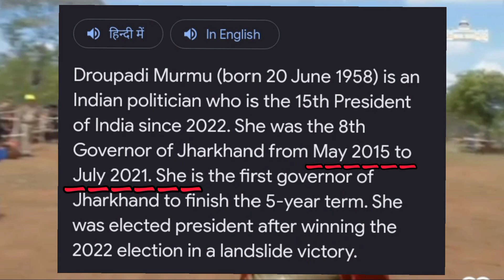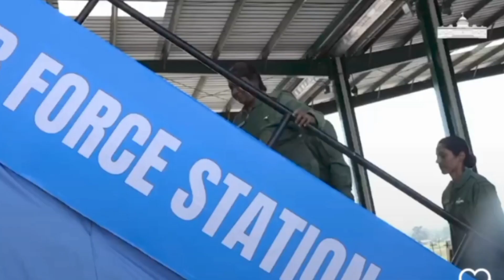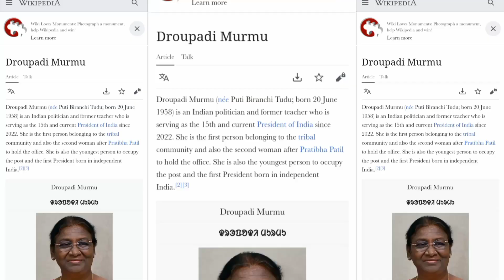द्रौपदी मुर्मू||DROUPADI MURMU||PRESENT OF INDIA||BIOGRAPHY||EDUCATION||SALARY||SANTHALI VIDEO||2023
Johar ge gate ko

Aape sanam hora nowa new video re sagun daram😊😊
Nowa video re do Aboij president Droupadi Murmu a biography ar aja salary ho lay sodor hoy akana Ona saw the PM &CM (jh) kowa salary ho lay sodor hoy akana .Aso kanay je nowa video nel Kate kichu gan information bon yam keda.

Hello everyone I hope you all are doing great job in your life.In this video I have shared some information about our president and her salary as well as I have also shared the salary of PM,CM(jh).
I hope that by this video you all got some information about our politician.

         📌📌📌📌 IMPORTANT  NOTICE 📌📌📌

THIS VIDEO IS A PROPERTY OF THIS CHANNEL & THIS CHANNEL NOT ALLOWED TO RE-UPLOAD OR REUSE. IF WE WILL GET THIS CONTENT IN ANOTHER CHANNEL THEN WE WILL TAKE A LEGAL ACTION AGAINST THAT CHANEL.

jay Johar& jay jharkhand 🥰